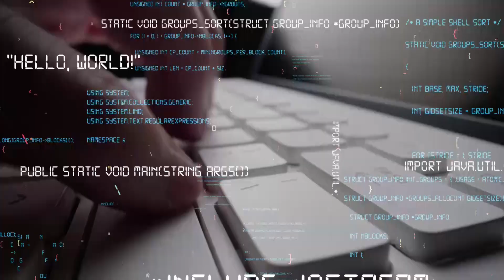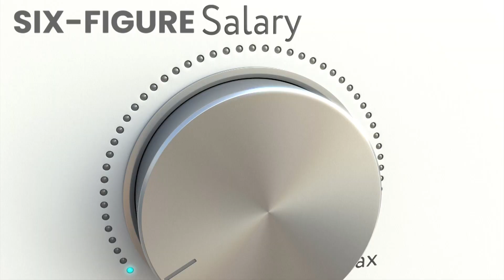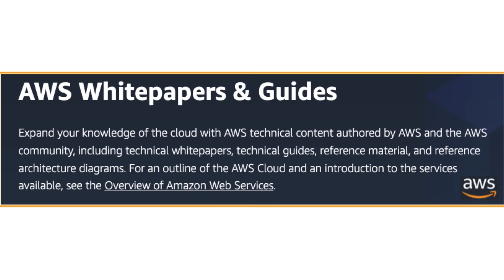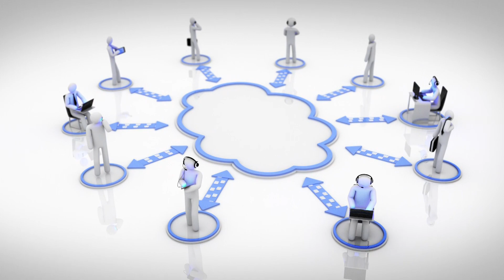How To Start Career in Cloud in 2023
Cloud professionals are in high demand, and as reliance on remote access continues to grow ,best time to start cloud career.

This new video l will be sharing how to break into cloud career

 l will not regret the decision that l took 5years ago of learning hashtag Cloud and  DevOps on top of my experience in Telecommunication, as it has changed my career in extraordinary way.

Timecodes
00:00-Intro.
00:57-Why Learn Cloud.
02:41-How To Learn Cloud Computing.
06:13-Bonus Tips.

The Five Tech Ski Mastery Outfit Strategies are Streams ,Knowledge ,Interview & Opportunities(IntOps) ,Leadership ,Lifestyle in Tech.

Lets start to SKI together in the TechWorld without Limitation or Boundaries .